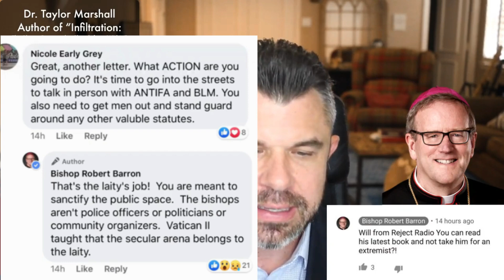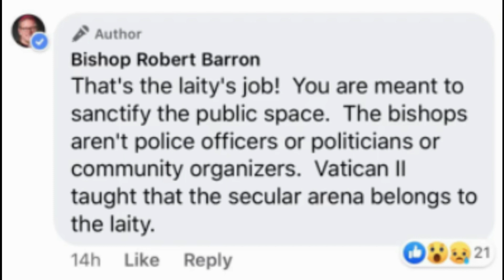Is Bishop Barron Tone Deaf to the Laity? Is it Laity’s Job?”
Clips from TMShow #449: "Bishop Barron Complains of Contempt & Calumny “Marshalling a Defense”: Dr Taylor Marshall Responds"